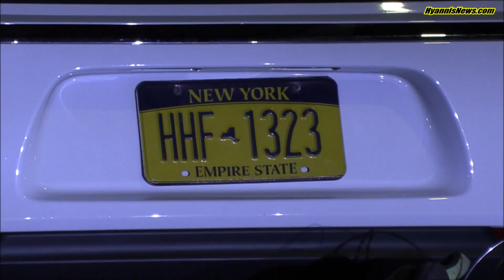*** WATCH *** Quincy man in custody after traffic stop escalates, meth discovered...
HYANNIS – [DEVELOPING] – As you will see and hear in the following HN Video, shortly before 3:00 a.m. this morning, a Barnstable Patrolman initiated a traffic stop on Route 28 near the intersection with Ridgewood Ave. He then approached the passenger side of a white sedan with New York plates, requesting another cruiser, but at that point emphasizing there was no rush.

The vehicle was occupied by two adult males. A second Barnstable Police Patrolman arrived and approached the driver’s side of the vehicle. Within moments the traffic stop escalated to where the patrolman on the driver’s side drew his service weapon, while the patrolman on the passenger side drew his Taser. Additional backup was requested, this time with more urgency. The sudden escalation happened while officers appeared to be having difficulty with the passenger. Officers asked him to keep his hands out of his pockets… and there was also mention of a knife.

The driver, however, appeared to be cooperating, walking back and placing his hands on the hood of cruiser.

There were a few tense moments as both patrolmen finally convinced the passenger to exit the vehicle calmly with his hands showing. The encounter ultimately ended peacefully as the passenger and the driver were both detained without further incident.

The traffic stop turned into a more involved situation as the officers’ investigation unfolded. Officers eventually brought in a drug sniffing dog to assist. A Barnstable Police Department drug sniffing dog arrived and sniffed both men. The dog is said to have alerted on the passenger, but not the driver. Officers then searched the vehicle, bagging various bits of evidence, including some cash.

There was also some talk as to whether the passenger was providing his true identity or not. A check on one the identities given came back to an individual with a lengthy record, including a history of gun charges. There was also mention of someone having warrants.

After all was said and done, the driver was allowed to leave with a traffic citation, while the passenger was taken back to police headquarters under arrest.

According to Sergeant Kevin Fullam, the passenger, Joseph Gomes, age 31, of Quincy was arrested on a total of 5 Default Warrants. Gomes was also charged with Possession of a Class B Substance when officers finally located a quantity of methamphetamine that had initially been alerted on by Yvonne, Sergeant Fullam’s drug sniffing K9 partner.